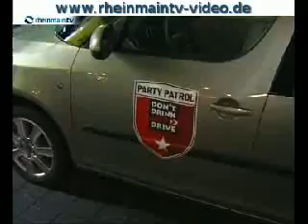Party Patrol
immer Montag- Freitag um 21:45 auf rheinmaintv